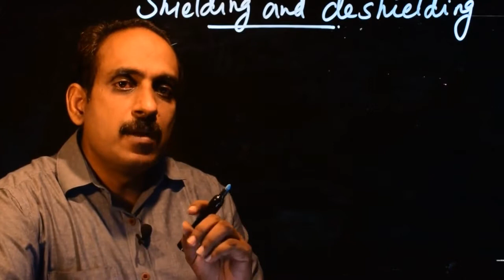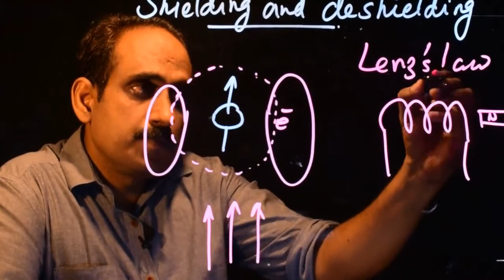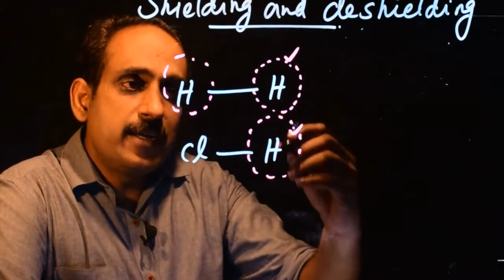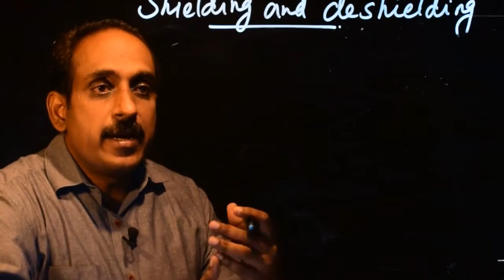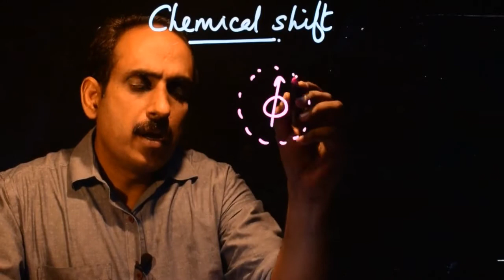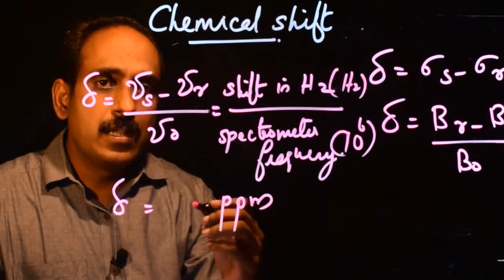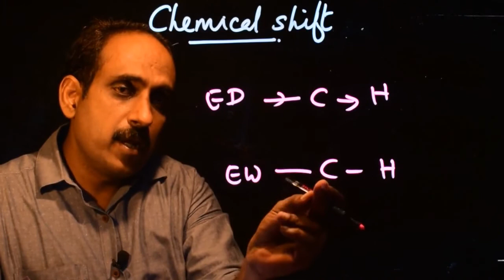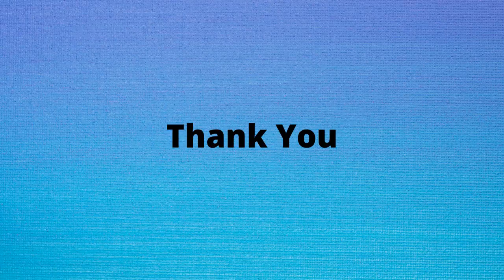NMR Spectroscopy #4 Shielding, Deshielding and Chemical Shift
Learn about Shielding and Deshielding effect and Chemical shift in NMR spectroscopy